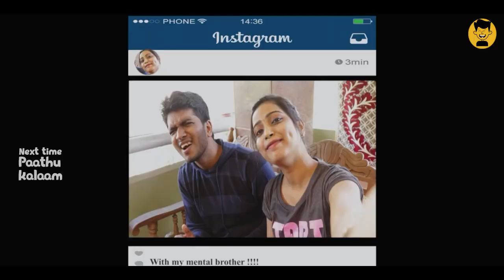Brother Vs Sister | Ntp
Siblings are always trouble, that too when a house has a brother and sister it is always fun. Watch Brother vs Sister , a comedy video.
For more exciting videos click to the bell icon🔔 and keep watching
Next time paathukalam 📺  ntp
Do check our other links to check on our previous videos,